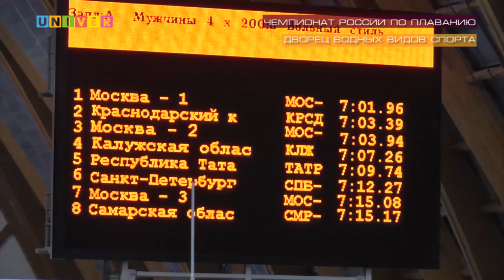Неделя спорта Vol 40 от 21.11.2017